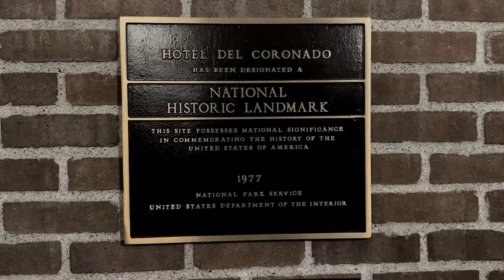Kate Morgan, The Ghost of Hotel Del Coronado - [STAY AWAY, Dangerous and Haunted!!!]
Hotel Del Coronado is a luxury hotel located in Coronado island of San Diego county. Their doors opened on 1885, and hosted many famous public figures and also countless guests from all over the world. However, their longest guest at the hotel is Kate Morgan, who checked in on 1892 but never checked out. She was found dead five days after checking in, from a gunshot wound on her head.

She is the ghost of Hotel Del Coronado. Many guests have reported seeing supernatural activities in the hotel, such as feeling Kate Morgan’s presence.

Beware if you do visit Hotel Del Coronado as it is haunted. If you have a heart condition or easily frightened, DO NOT VISIT HOTEL DEL CORONADO!